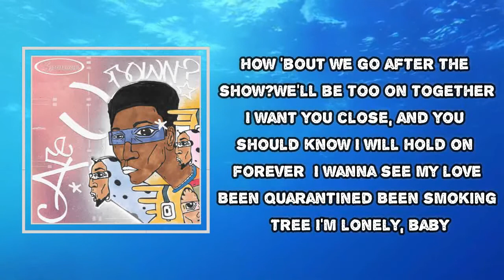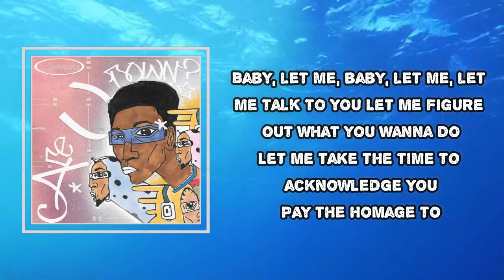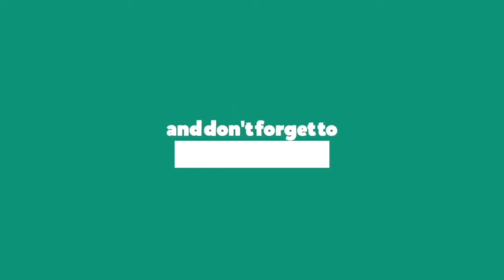Spencer - Heart Freestyle (Lyrics)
Heart Freestyle
Are U Down?

Heart Freestyle Lyrics:
You make me think about how far I'll go
Just stand in your background still after the show
You gave me the runaround, just how life goes
Now you've come back 'round, no turning back now

[Verse 1]
I've been up first
I've been up first since I was still a baby in a nursery
Rob it like it candy in a purse
I'm the worst, won't you curse me?
Living like it's bowling, got a strike, now you can't work me
(Yeah, we got problems, problems, honestly)
(When we don't solve 'em, slowly falling)
That's some mean shit, I ain't mean it probably

[Chorus]
Girl, you got my heart
Girl, you got my, girl, you got my heart, so what?
Girl, girl, you got my, girl, you got my, girl, you got my
[Verse 2]
I been all alonе, girl, I miss you
Put my playlist on, you're my favorite song, baby girl
And I just play along 'cause my feelings strong, baby girl

[Chorus]
(Heart)
Girl, you got my heart (Got me)
Girl, you got my heart (Girl)
Girl, girl, you got my, girl, you got my heart, so what?

[Outro]
Got me, got me, got me
Got me, got me
Are U Down?